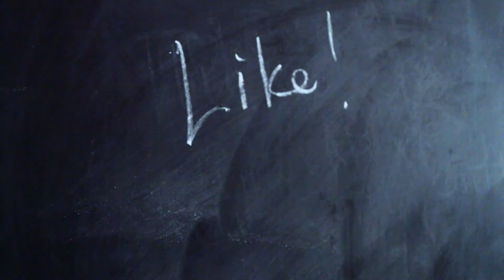I want to review your code.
Instructions for submitting code.

What to include:
The code, a description of what it does, and instructions for compiling/running/using it.

Also, include the following statement: "I attest that I wrote this code and have the right to post this code online. I attest that posting this code will not violate the academic integrity policies of any educational institution of which I am a student or employee. I give Jacob Sorber permission to post this code, or a fragment of this code, in any of his videos, and I understand that I won't be compensated.

Let me know if you want me to keep your code anonymous or mention your name if I talk about it. (either option is fine).